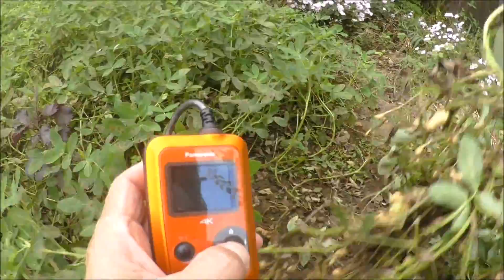家庭菜園 初めての 落花生収穫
たくさんの中から見つけてくださってありがとうございます。

釣り好き父、多肉狂母、くそがき兄弟の4人家族の日常から